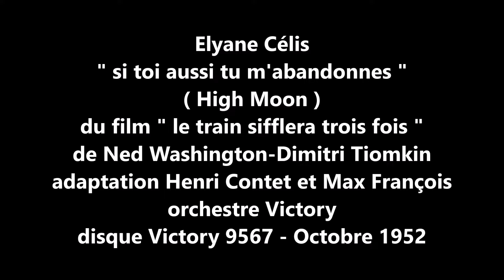Elyane Célis " si toi aussi tu m'abandonnes " 1952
Elyane Célis  " si toi aussi tu m'abandonnes " (High Moon )
chanson du film " le train sifflera trois fois "
de Ned Washington et Dimitri Tiomkin adaptation française de Henri Contet et Max François.
orchestre Victory
disque 78 tours Victory 9567- Octobre 1952
Elyane Célis déjà malade, enregistre le disque pour son fils. se sera son ultime enregistrement .